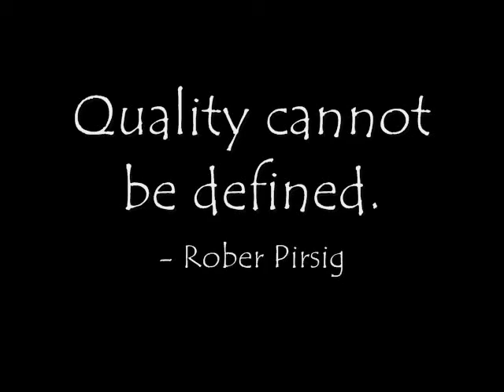ZEN & The art of motorcycle maintenance